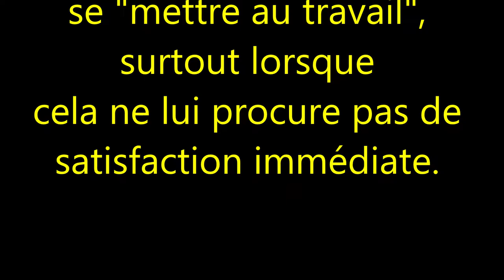Floride vs Alaska-Français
Après l'Alaska, avant Navarino, peut-être...